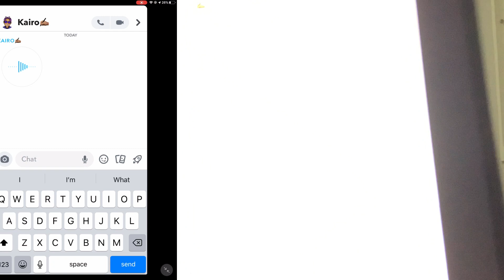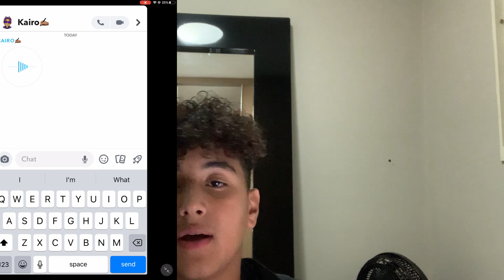HOW TO SECRETLY SCREENRECORD ON SNAP *2020* (100% WORKING)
🖥Editing Application: Wondershare Filmora 9

💫If you made it to the end of the video, comment LockzGang down below.

*I do not take ownership of any music displayed in this video. Ownership belongs to the respected owner(s).